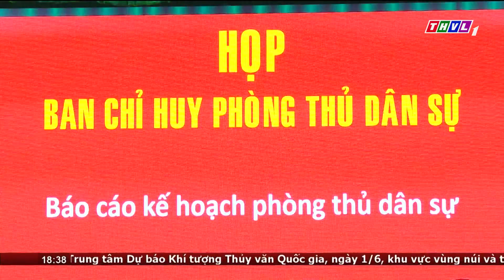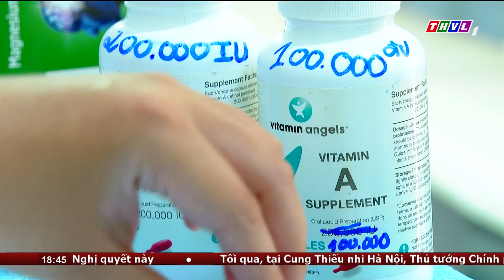Thời sự 18h30 (01/06/2022)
Chương trình Thời sự 18h30 (01/06/2022) có những nội dung chính sau:
1. Tại kỳ họp thứ 3, Quốc Hội khóa 15 thảo luận về tình hình kinh tế - xã hội.
2. Vĩnh Long sẳn sàng cho cuộc diễn tập khu vực phòng thủ tỉnh năm 2021.
3. Vĩnh Long triển khai ngày vi chất dinh dưỡng, đồng loạt tổ chức chiến dịch bổ sung vitamin A cho trẻ. Đây là một trong những hoạt động chăm sóc trẻ em nhân ngày quốc tế thiếu nhi 1/6.
4. Vĩnh Long tập trung thi công các công trình giao thông chào mừng kỹ niệm 110 năm ngày sinh Chủ tịch Hội đồng Bộ trưởng Phạm Hùng